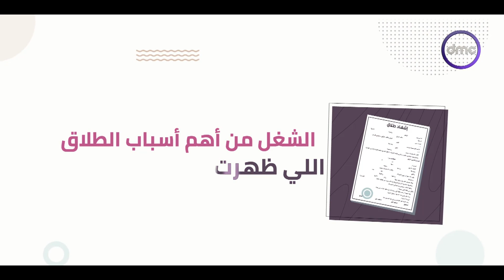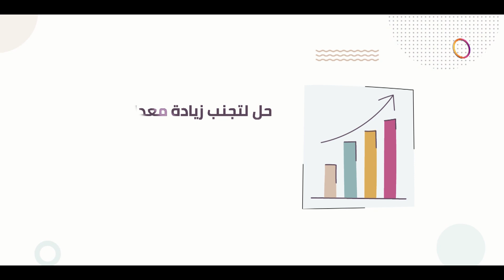الرجالة نوعين.. مقدمة فاطمة مصطفى عن أهم مشاكل الزوجين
ماما دوت آم - الرجالة نوعين.. مقدمة فاطمة مصطفى عن أهم مشاكل الزوجين
"البرنامج من تقديم فاطمة مصطفى تربوي ترفيهي يتحدث عن كافة قضايا الأمومة، ويهتم البرنامج بالأسرة والطفل ويقدم استشارات مكثفة ومتخصصة لمساعدة الأمهات في التغلب على التحديات المستمرة التي تواجههن في تربية الأطفال سواء كانت نفسية أو تربوية أو صحية،
البرنامج يذاع فى تمام الساعة ٨ مساءً